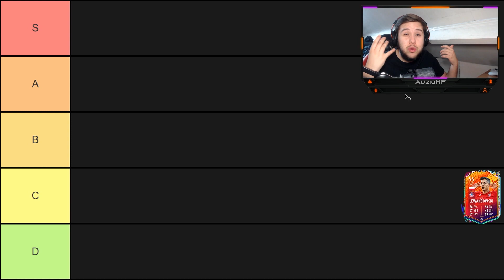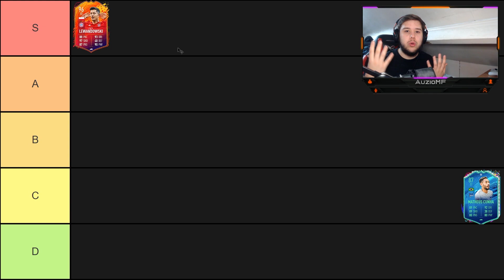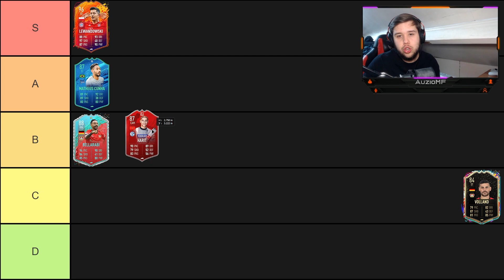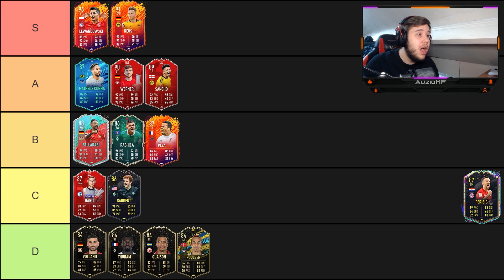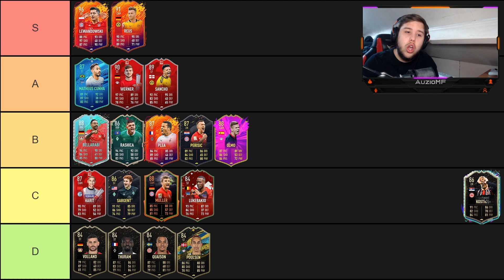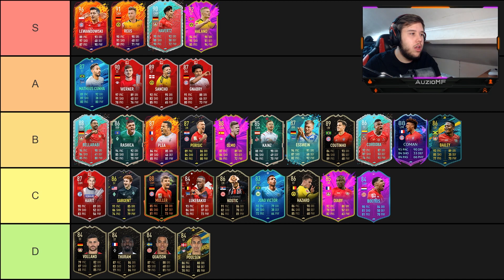*TIER LIST* BUNDESLIGA BEST ATTACKERS - FIFA 20 Ultimate Team